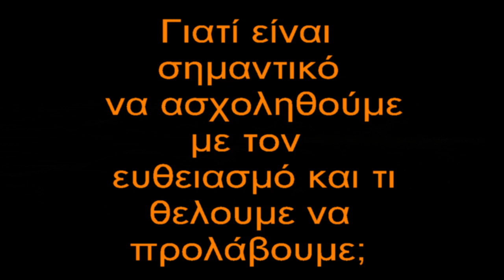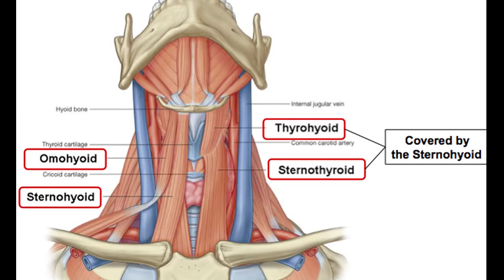Ευθειασμός ΑΜΣΣ leftheroudiscom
ΑΣΚΗΣΙΟΘΕΡΑΠΕΙΑ ΓΙΑ ΤΟΝ ΕΥΘΕΙΑΣΜΟ Ή ΑΝΑΣΤΡΟΦΗ ΦΥΣΙΟΛΟΓΙΚΗΣ ΛΟΡΔΩΣΗΣ